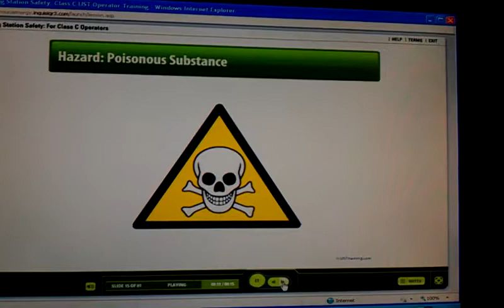DO NOT DRINK GASOLINE!!!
Not even a little.